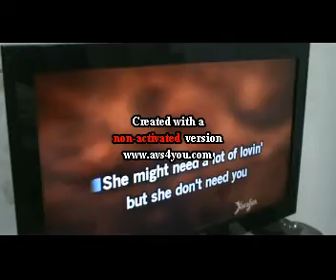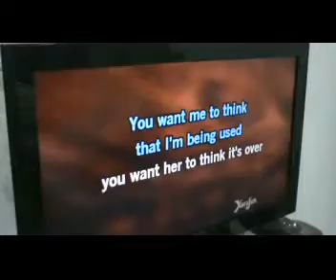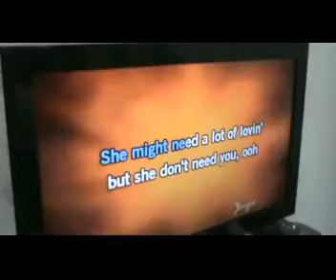Listen to her heart - Tom Petty and the heartbreakers ( Rajat's Karaoke Version)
All original rights with Tom Petty and the Heartbreakers and their record company and record publisher